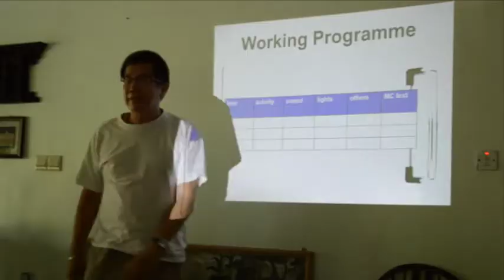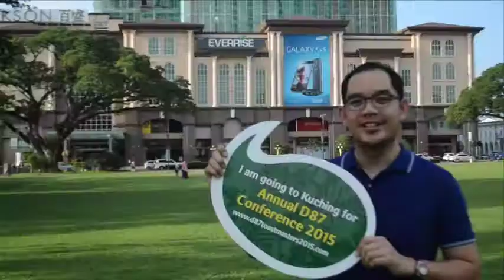D87 Toastmasters Annual Conference 2015, Kuching